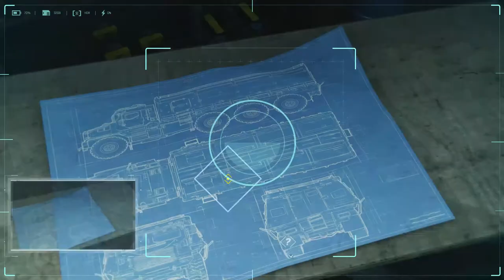Marvel's Spider Man Walkthrough Part 30 "Dinner Date"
Dinner Date